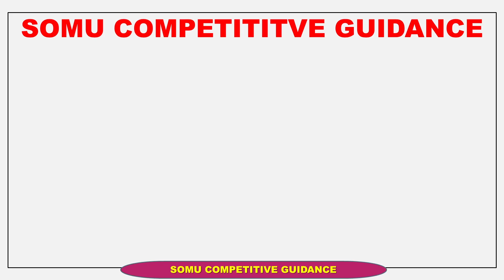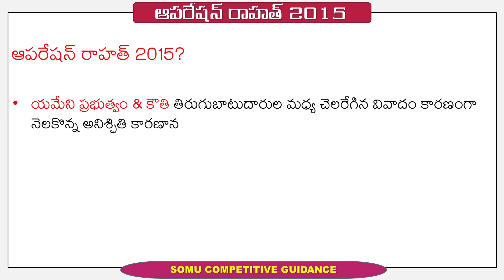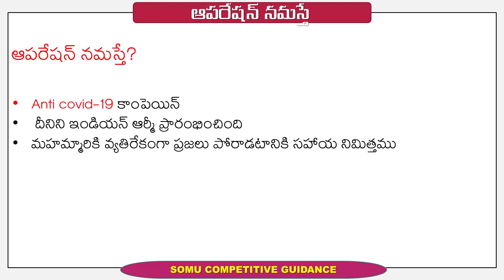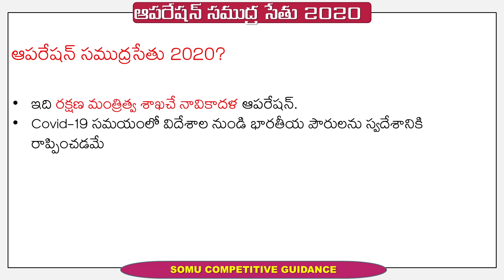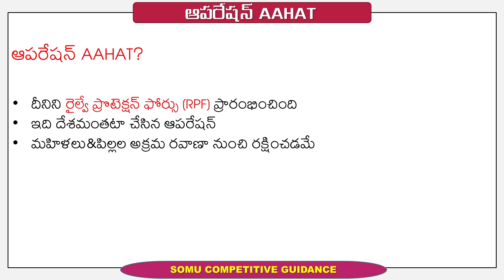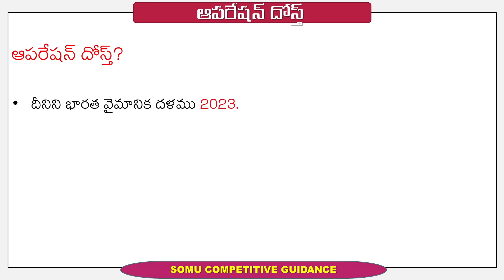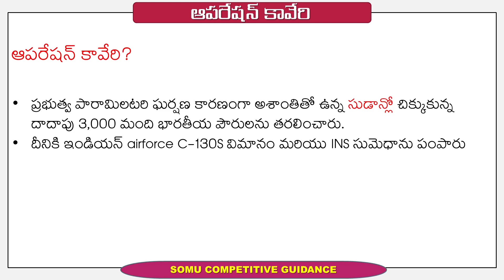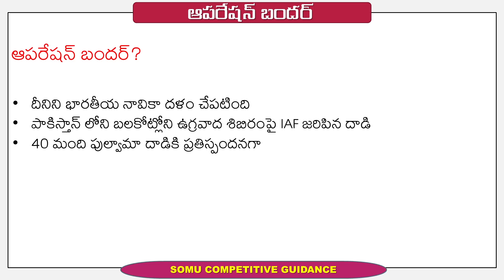Important Operations & Missions of India | Current Affairs 2023 | భారతదేశం యొక్క ముఖ్యమైన ఆపరేషన్స్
Important Operations & Missions of India
Current Affairs 2023
భారతదేశం యొక్క ముఖ్యమైన ఆపరేషన్స్

Important Operations & Missions of India,భారతదేశం యొక్క ముఖ్యమైన ఆపరేషన్స్,important operations of indian army,operation and mission current affairs 2023,important operation,most important operation of india 2023,most important naval operations of india,most important air force operations of india,most important army operations of india,somu competitive guidance,karras chronicles,indian important missions,indian important operations,current affairs 2023,tspsc,appsc
ssc
tspsc
appsc
tslprb
tstransco
tsgenco
upsc
ssc cgl
ssc chsl